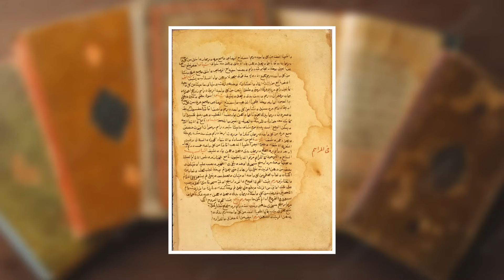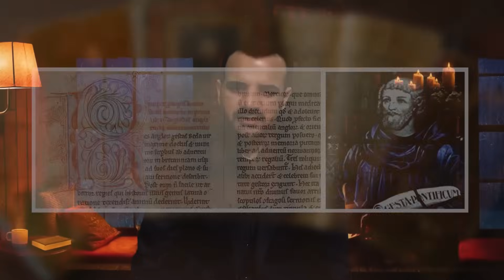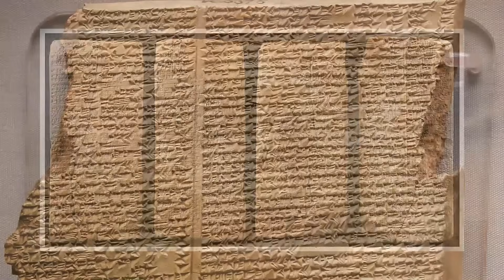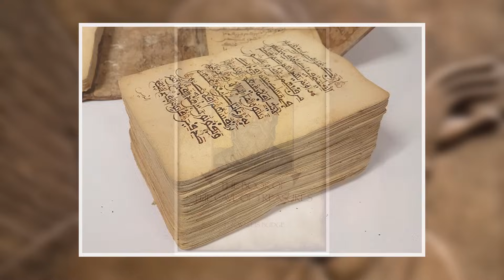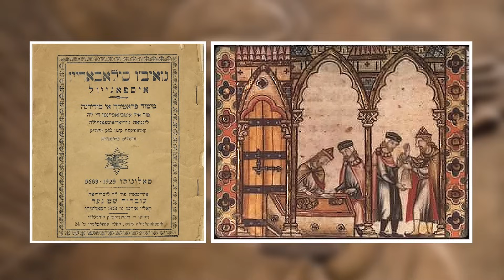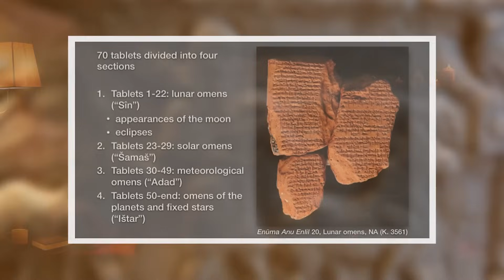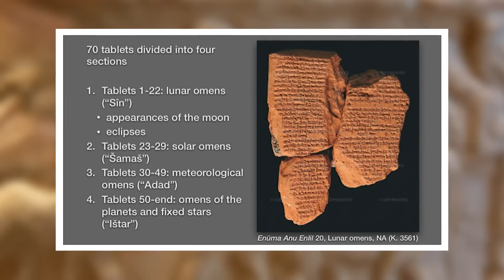Chapter 09/20 Part 1 - Prophet Hazrat Ibrahim & The Sumerians (Abraham, Namrood & Zodiac Astrology)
Story of Hazrat Ibraheem A.S, The ancient knowledge of Mesopotamia, Ancient astrology, Prophet Abraham and King Nimrod, ilm e Najoom, Sitaroo Ka ilm in Urdu, Ancient Sumerians & Babylonians.

Welcome to the 9th chapter of 40,000 Years Of Knowledge series.

In this chapter I will tell you about Prophet Hazrat Ibrahim (Abraham) A.S who lived 4,400 years ago in the kingdom of Sumer or Sumeria who was extremely accomplished in the art of astrology and their knowledge of the stars had reached to the point of extreme danger.

In this part, I'll tell you about the skills in "Astrology" of Sumerian, Babylonian & Akkadian civilizations of Mesopotamia.

01. A story that we have all heard 00:13
02. A land between the two rivers 01:39
03. Importance of river Euphrates 03:47
04. A man who once lived between these rivers 04:32
05. A lie that prophet Abraham told 06:18
06. A nation extremely skilled with the stars 07:06
07. A child born on Noah's ark 07:55
08. The Sumerian civilization 09:37
09. The shattering of the idols 12:53
10. Scientific achievements of the Sumerians 14:34
11. The highest achievement of the Sumerians 16:45
12. The star knowledge of Sumerians 17:37
13. The great king Nimrod 19:09
14. Skills of their star knowledge 20:11
15. The reality of the star knowledge 21:51
16. Prophecy about prophet Muhammad in the stars 24:21
17. How did they interpret the stars 25:28

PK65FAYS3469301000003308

Thankyou
Furqan Qureshi

40,000 Years of Knowledge is a research based documentary series in which I'll take you on a journey with me, from The Start Of Everything to the End Of Everything through Religion, Science, History, Archeology & Prophecies.